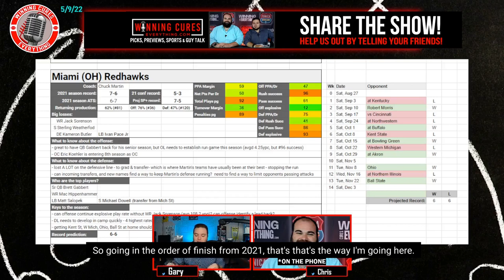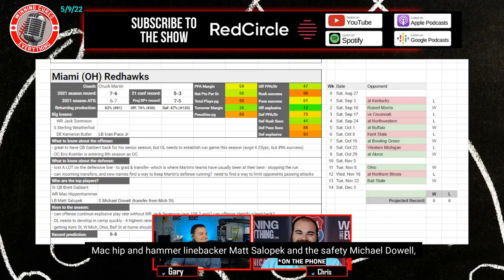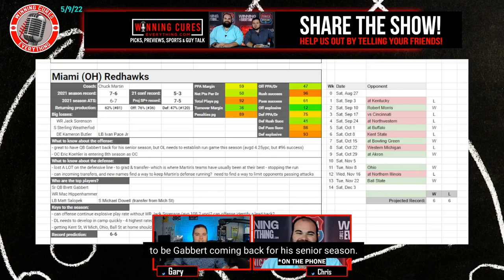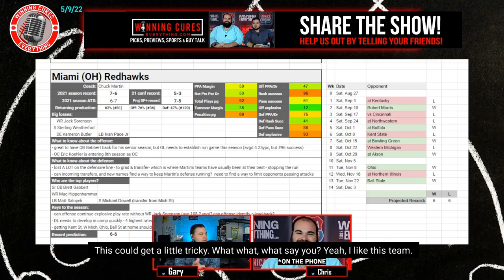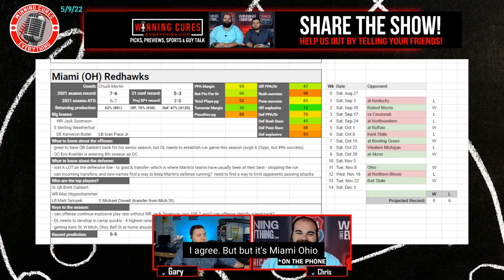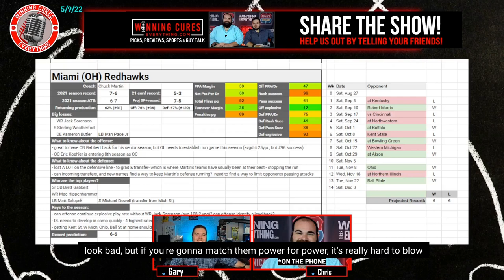Miami OH Redhawks 2022 College Football Season Prediction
Gary & Chris give a quick preview & their predictions for the Miami OH Redhawks 2022 football season, whether they will go over the win total, record prediction, keys to the season  and more!